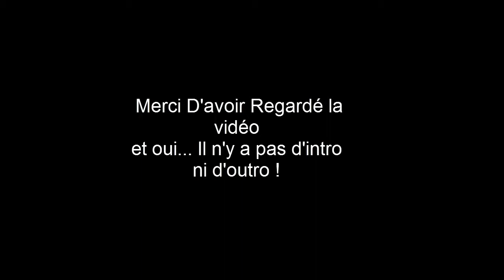Annonce - XCUB [FERME DEF | RIP le meilleur serveur du monde]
Salut, je reprends mes vidéos !

1 Like pour ça ?

Malheuresement XCUB viens de fermer.